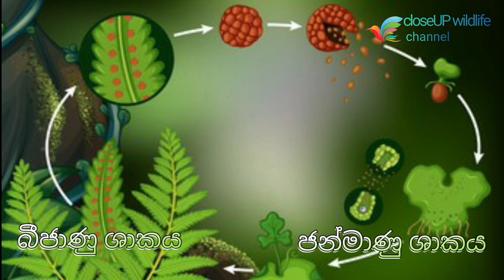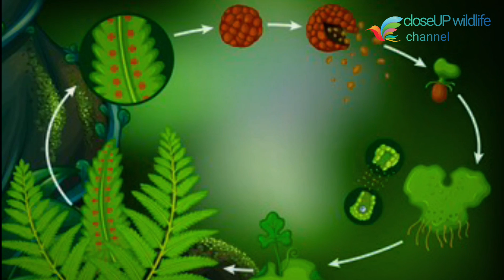මිහිතලයේ පරිණාම කතාව වෙනස් කළ අපූරු පැළෑටිය Ferns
A fern (Polypodiopsida or Polypodiophyta) is a member of a group of vascular plants (plants with xylem and phloem) that reproduce via spores and have neither seeds nor flowers. The polypodiophytes include all living pteridophytes except the lycopods, and differ from mosses and other bryophytes by being vascular, i.e., having specialized tissues that conduct water and nutrients and in having life cycles in which the branched sporophyte is the dominant phase.